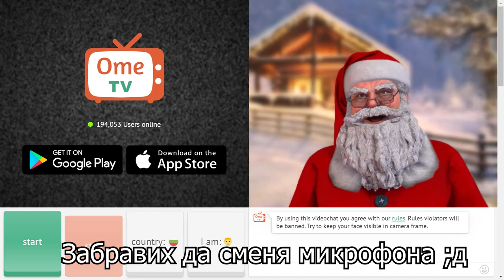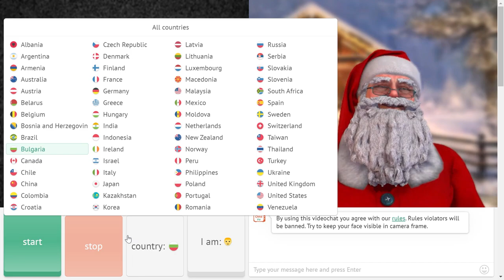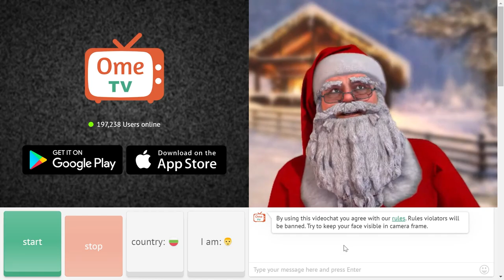ДЯДО КОЛЕДА В OME.TV